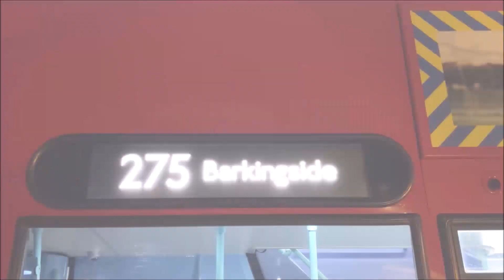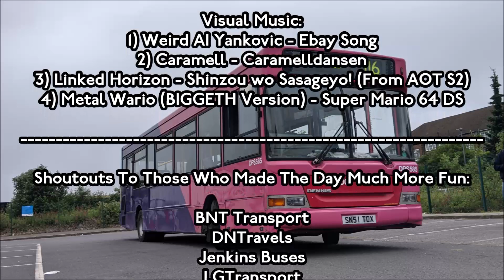Route Visual | Brooklands Route 462B | Gatwick Airport To Brooklands Museum | DPS585 (SN51TCX)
Welcome to planet Earth, Kid SMALLETH CHUNGUS I. We hope you enjoy it here! :)

Shoutouts to DNTravels and Timer_Expired for the into, BNT Transport and the driver for allowing me to film this from the front, and for everyone who joined me on that day. I really enjoyed it!